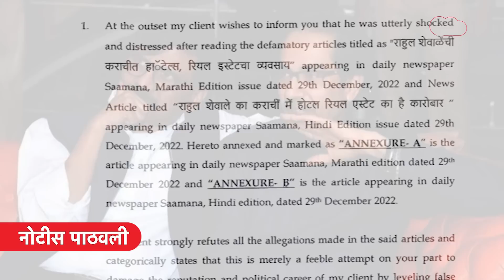Rahul Shewale यांनी Sanjay Raut, Uddhav Thackeray यांना नोटीस का पाठवली?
शिवसेनेत दोन गट पडले? शिवसेना कोणाची? यावरूनही अजूनही कोर्टात संघर्ष सुरू आहे. त्यातच आता शिंदे-ठाकरे गटात आणखी एक वाद उफाळून आला...खासदार राहुल शेवाळेंनी अब्रूनुकसानीचा दावा ठोकलाय... त्यामुळे उद्धव ठाकरे आणि संजय राऊतांच्या अडचणी वाढणार असल्याचं बोललं जातंय...पण, हे प्रकरण नेमकं काय? हेच पुढील काही मिनिटात पाहुयात.